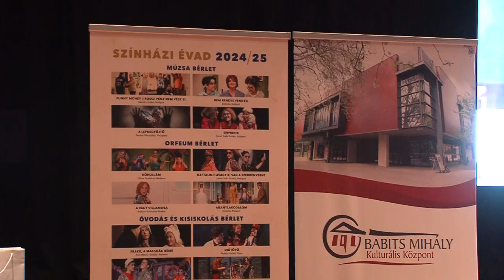Babits Mihály Kulturális Központ - ismertették az új színházi évad előadásait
Sajtótájékoztatót tartottak Szekszárdon a Babits Mihály Kulturális Központ rendezvénytermében. A 2024/25-ös színházi előadásokat ismertették, többek között a bérletekkel és az önálló jegyvásárlással kapcsolatban is.